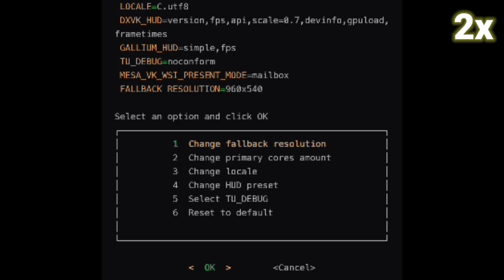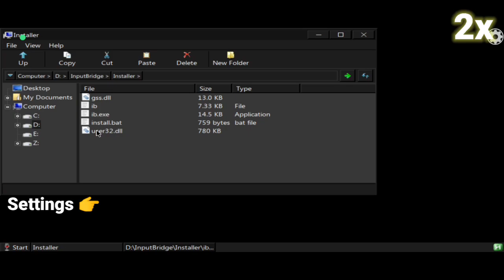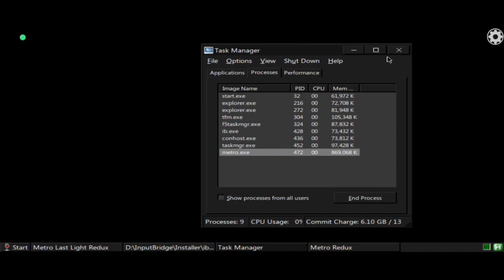Metro Last Light Redux on Mobile | Mobox (wow64) + Settings | Mobox Windows Emulator for Android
Big Credit - Olegos2 Mobox Emulator
Wine 8.18 Staging wow64
Dxvk 1.10.3 async
Turnip v5
Graphic Set - Medium
Device Specs :
Poco x3 Pro
Snapdragon 860
Adreno 640
128 gb internal
8 gb ram
metro last light redux mobile
mobox wow64
metro last light redux mobox android
gta 4 mobox android
gta 4 xbox series x